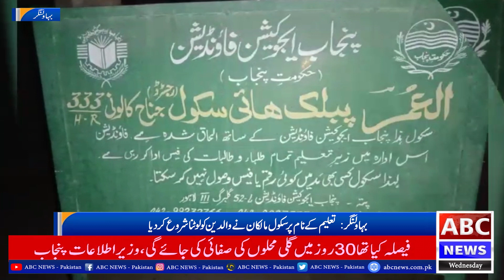بچوں کا مستقبل داؤ پر لگ رہا ہے اور بچے کتابوں کے حصول کے لیے ذلیل وخوار ہو رہے